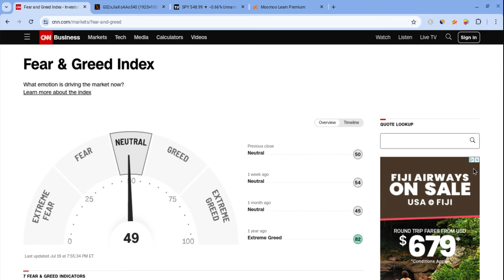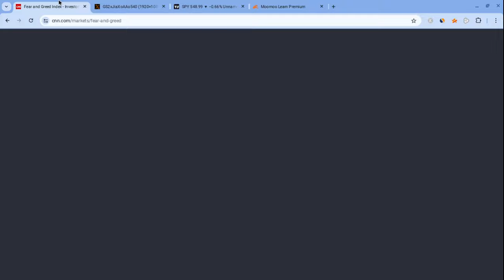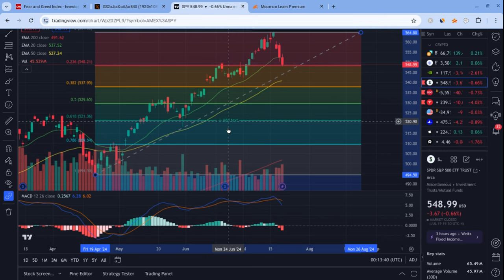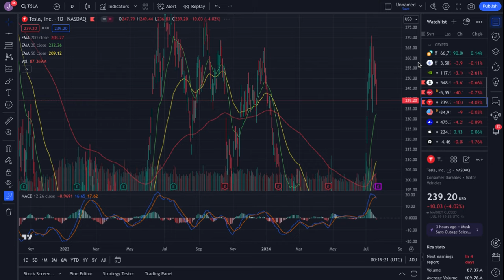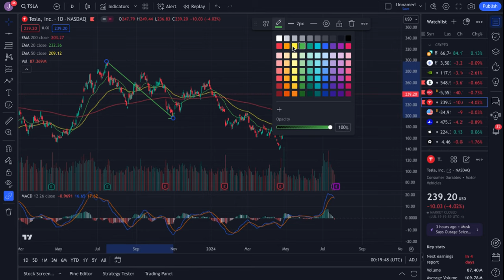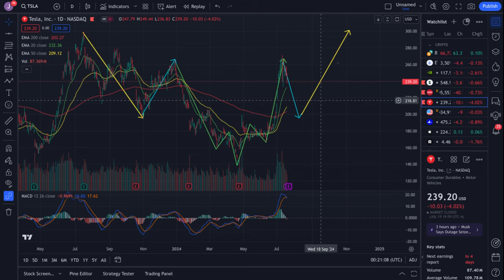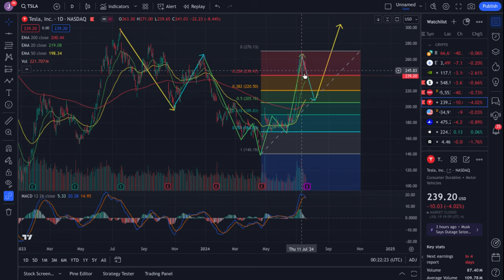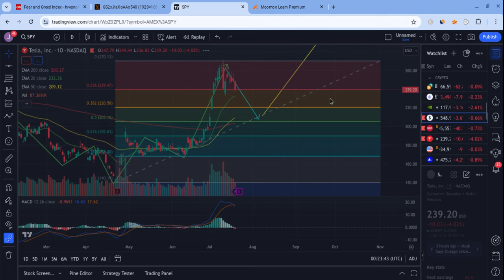🔥 CRASH OR PULLBACK??? MUST WATCH TSLA, SPY, & QQQ WEEKLY ANALYSIS & PREDICTIONS!!! 🚀